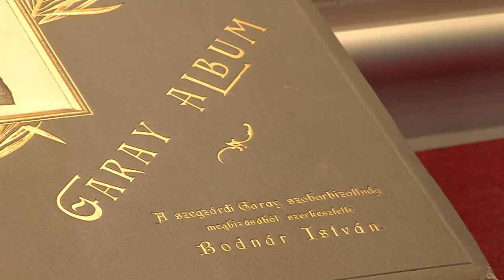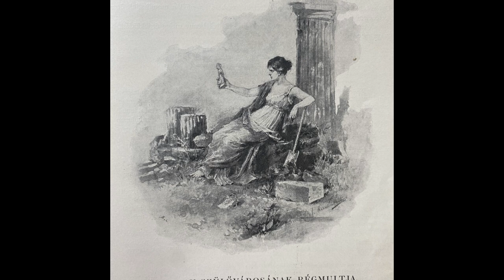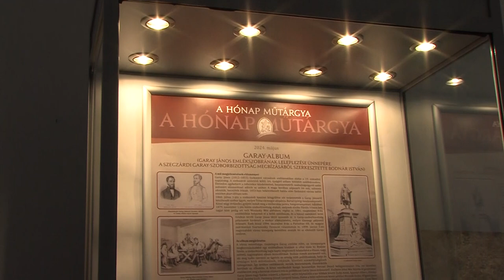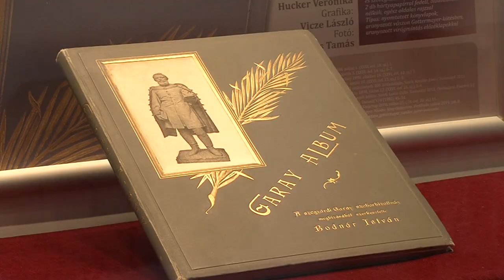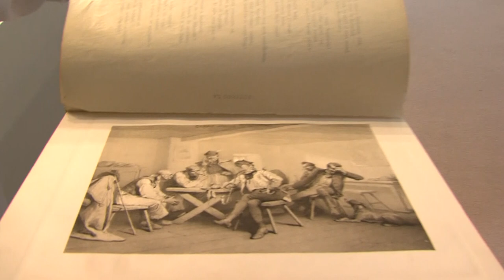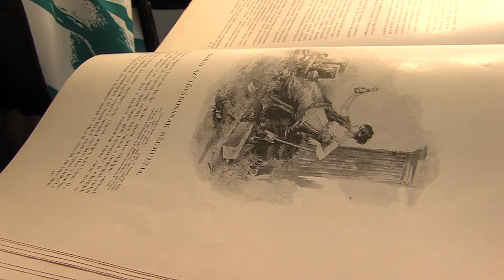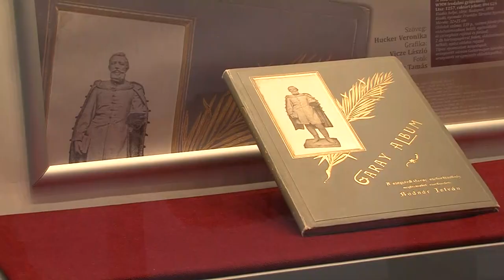Különleges belső és külső - a hónap műtárgya a Garay-album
A Wosinsky Mór Múzeumban megtekinthető a hónap műtárgya, ami a szekszárdiak szívének igazán kedves Garay-album. Esztétikai és tartalmi szempontból is igazi különlegesség.